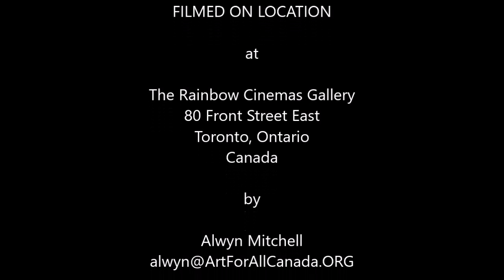Constantine Zottas, artist at The Rainbow Gallery in Toronto, January/February 2016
Meet Constantine Zottas, artist at The Rainbow Gallery in Toronto, January/February 2016